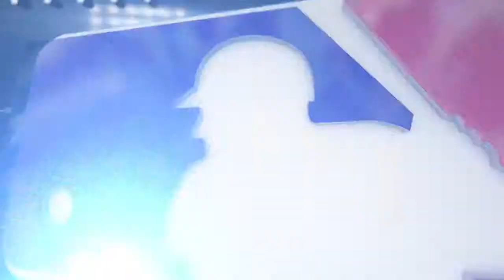6/1/15 Condensed Game: PIT@SF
6/1/15 Condensed Game: PIT@SF